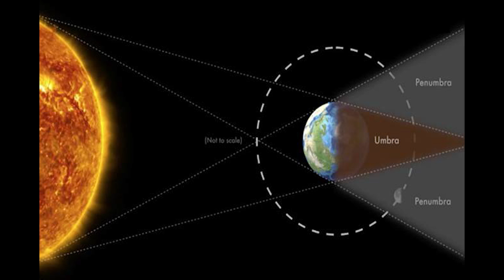இன்று நள்ளிரவு சந்திர கிரகணம் - செய்ய வேண்டியவை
வருகின்ற ஜுலை மாதம் 17ஆம் தேதி சந்திர கிரகணம்

Chand Grahan 16 &17 July 2019 | Lunar Eclipse | Chandra Grahan | Time

சந்திர கிரகணம் சரியான நேரம்? Lunar Eclipse time?Pregnant ladies

சந்திர கிரகணம் 2019
கடந்த 2 ஆம் தேதி ஜீலை மாதம் செவ்வாய்க்கிழமை நிகழ்ந்த சூரிய கிரகணத்தை தொடந்து, வருகின்ற ஜுலை மாதம் 17ஆம் தேதி சந்திர கிரகணம் நிகழப் போகிறது.

இந்நிகழ்வானது 17ஆம் தேதி நள்ளிரவு 12.13 மணிக்கு தொடங்கி அதிகாலை 5.47 மணிக்கு முடிகிறது.

இந்த நிகழ்வு தோரயமாக 5 மணி 34 நிமிடங்கள் வரை நீடிக்கும் என எதிர் பார்க்க படுகிறது,

பொதுவாக சூரியனுகும் சந்திரனுக்கும் இடையே பூமி ஒரே நேர்க்கோட்டில் பயனிக்கும் போது சந்திர கிரகணம்  எற்படும். இது முழு சந்திர கிரகணம், பகுதி  நேர சந்திர கிரகணம் என இருவகைப்படும்.

வரும் சந்திர கிரகணம் , பகுதி  நேர சந்திர கிரகணமாக நிகழ போவது குறிப்பிடத்தக்கது.

சூரியனின் கதிர் சந்திரனுக்கு வர விடாமல் பூமி தடுக்கிறது. சந்திர கிரகணத்தில் பூமியின் நிழலானது சந்திரணை முழுவதுமாக மறைக்காமல் பாதி மறைத்துவிடும் நிகழ்வே பகுதி  நேர சந்திர கிரகணம் அதாவது partial lunar eclipse பார்சியல் லுனார் எகிலுப்ஷ் என அழைக்கப்பட்டுகிறது.

இந்த பகுதி  நேர சந்திர கிரகணம், ஆஸ்திரேலியா, ஆப்ரிக்கா, தென் அமெரிக்கா, போன்ற பெரும்பான்மையான ஐரேப்ப மற்றும் ஆசிய நாடுகளில் தென் படும்.

நம் இந்தியாவில்  அருணாசல பிரதேசத்தின் ஒரு சில எல்லைகளை தவிர மற்ற அனைத்து இடங்களிலும்  இக்கிரகணம் நன்றாகத் தெரியும்.

சந்திர கிரகணதின் போது கட்டாயமாக நாம் உணவு உண்ணவோ, நீர் பருகவோ கூடாது.

17ஆம் தேதி நள்ளிரவு கிரகணம் நடைப்பெற இருப்பதால் 16ஆம் தேதி இரவு உணவை தவிர்ப்பது நலம்.

வயதானவர்கள், கர்பிணிகள், நோயாளிகளுக்கு, இரவு உணவு தேவைப்படும் பட்சத்தில், இரவு 8 மணிக்கும் சாப்பிட்டுக் கொள்ளவும். மிகவும் எளிமையான எளிதில் ஜீரணம் செய்யக் கூடிய உணவு வகைகளை மட்டும் உண்ணவும்.

அதன் பிறகு மீதம் போன உணவை மறு நாள் வைத்து சாப்பிடுவதை தவிக்கவும்.

தர்ப்பைப்புல்லை பல நாட்கள் வைத்து பயன்படுத்தும் உணவு பொருள்கள், குடிக்கும் தண்ணீர் பாத்திரம் போன்றவற்றில் போட்டு வைக்கவும்.

சந்திர கிரகணம் நிகழும் போது அதன் ஒளி மேலே படாமல் பார்த்துக் கொள்ளுங்கள், முடிந்த வரை கிரகணத்தை கர்பினிகள் பார்க்கவோ, வெளியே செல்லவோ வேண்டாம்.

கிரகணம் முடிந்த பிறகு காலையில் எழுந்து வீட்டை உப்பு, மஞ்சள், துளசி, வேப்பிலை போன்ற எதேனும் ஒரு கிருமி நாசினியைக் கொண்டு சுத்தம் செய்து கொள்ளவும்.

நாமும் மேலே சொன்ன எதேனும் ஒரு கிருமி நாசினியைக் கொண்டு தலைக்கு நீராடிக் கொள்ளவும்.

நன்றி.